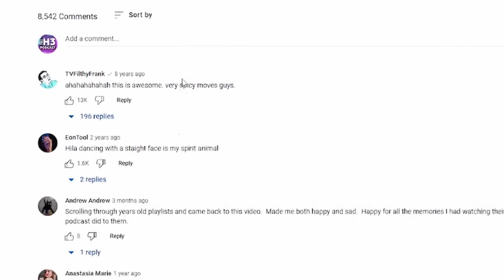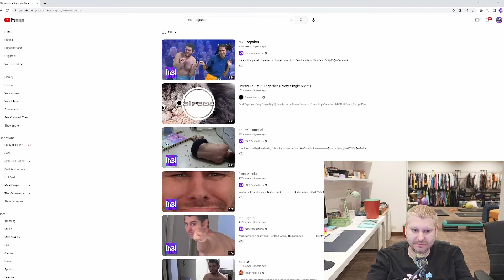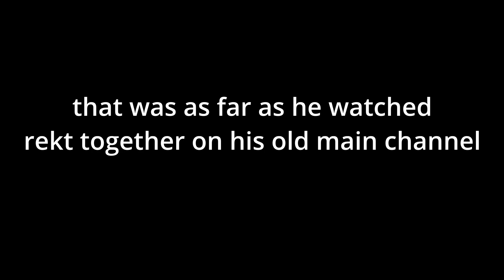[MEMBERS CLIP] E-thin Reacts to His Video rekt together!!! Blast From The Past!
This is a "clips channel" I have no association with h3 or the podcast.